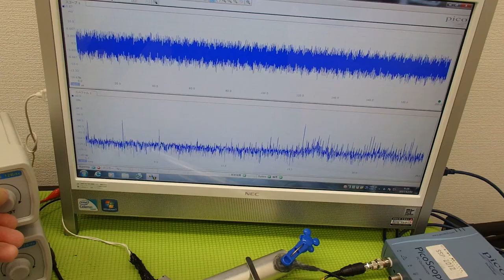‹メガヘルツ›の超音波発振制御技術 ultrasonic-labo